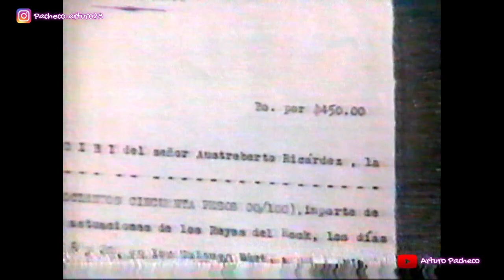Johnny Laboriel "Aquí Está!" con Verónica Castro - 1989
En agosto de 1989, Johnny Laboriel fue invitado al programa "Aquí Está!" de Verónica Castro. Durante su participación, Johnny interpretó los clásicos que lo llevaron a la fama en la época del Rock and Roll de principios de los años 60, manteniendo a los televidentes sumamente entretenidos con su espontaneidad y su característico buen humor.